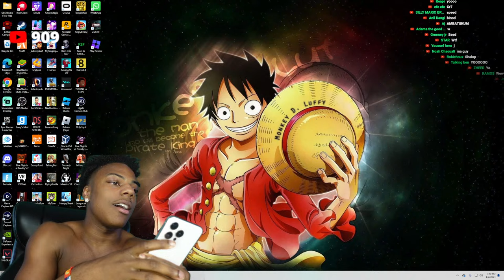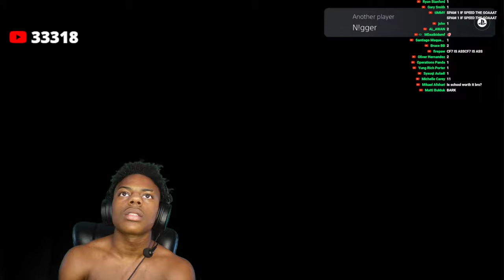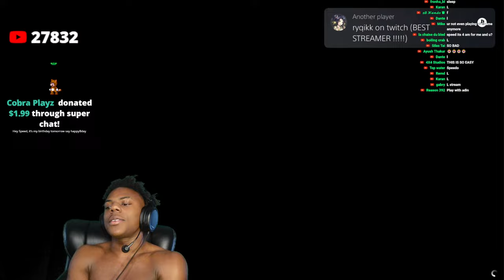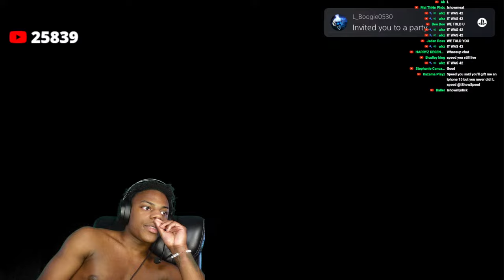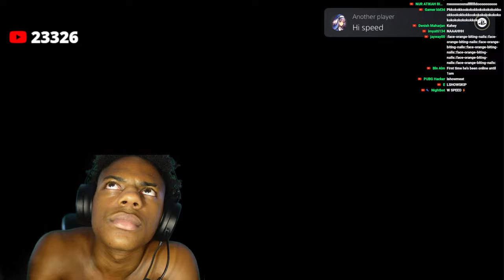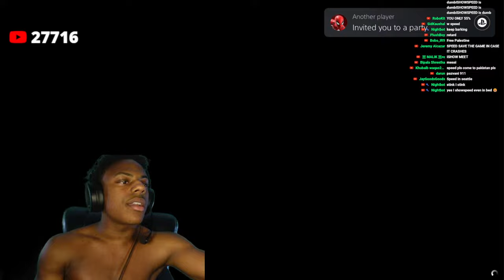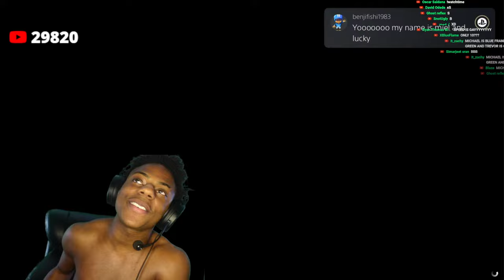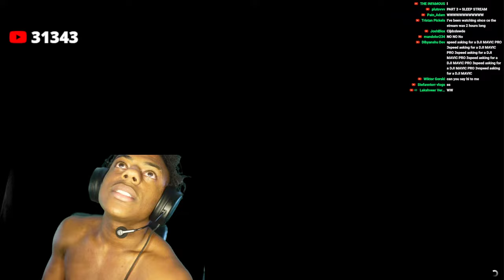not ending til i beat GTA 5............. 2024 SPEED, PT.2